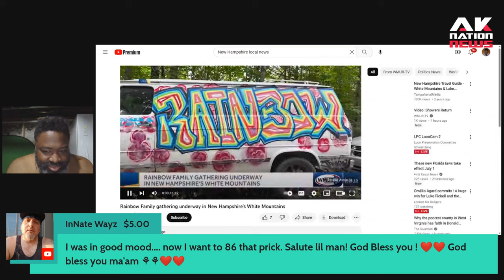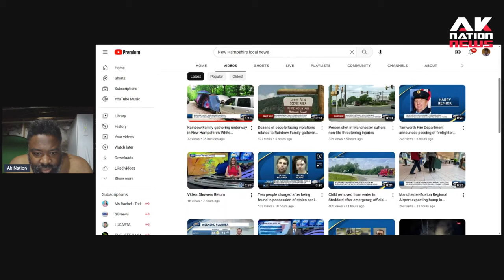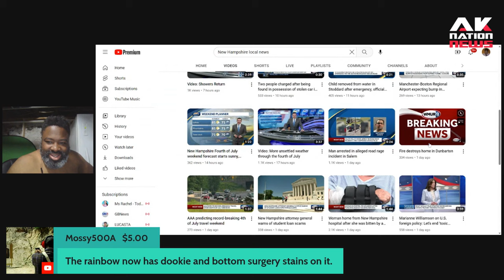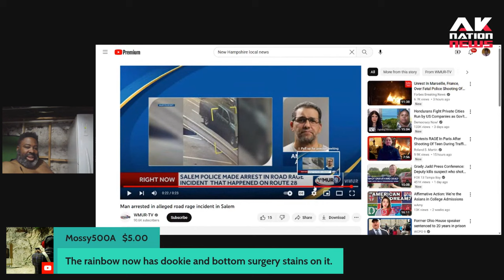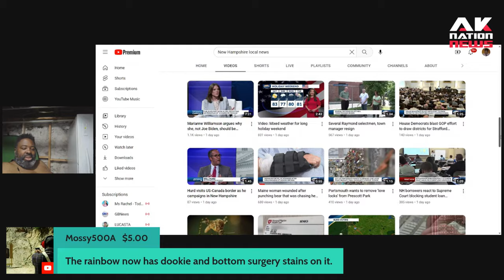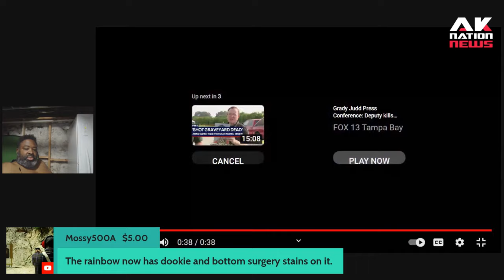Tyler-tavious & Kirsten-quisha are keeping the crime rate high in New Hampshire.